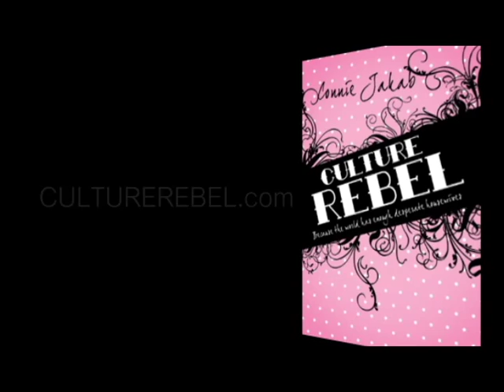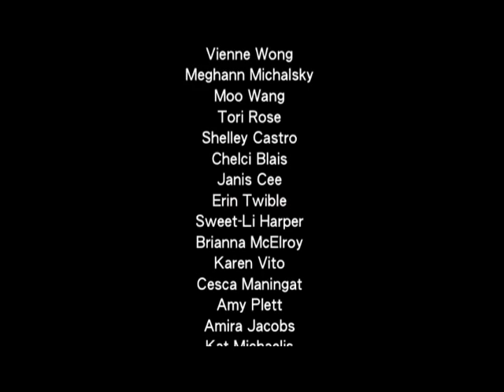Culture Rebel Book Trailer